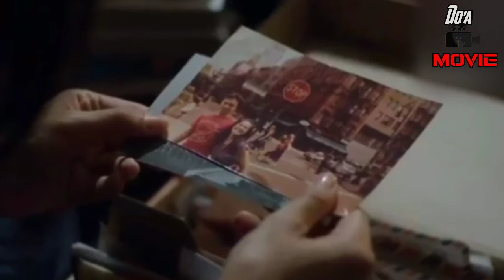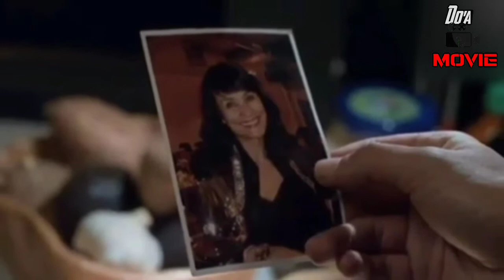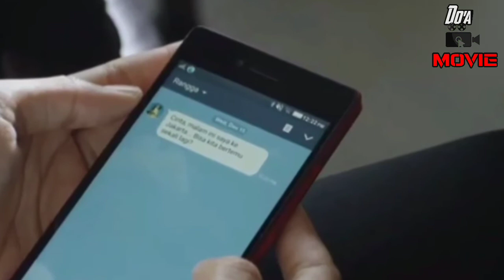Kelanjutan Ada Apa Dengan Cinta 2002 || Alur Cerita Film Ada Apa Dengan Cinta 2016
Kelanjutan Ada Apa Dengan Cinta 2002 || Alur Cerita Film Ada Apa Dengan Cinta 2016 @doamovie9358

Selamat Menonton semoga anda terhibur dan jangan lupa juga dukung channel kami dengan cara mengklik tombol subscribe like dan comment Serta hidupkan lonceng notifikasi agar kalian tidak ketinggalan dengan video-video menarik berikutnya, Salam Sehat selalu, Salam Lanang, salam sejati Rahayu🙏🙏🙏😊...